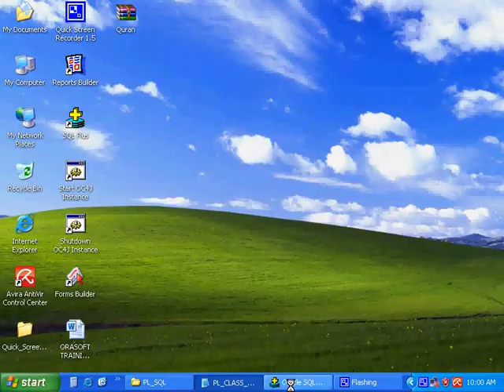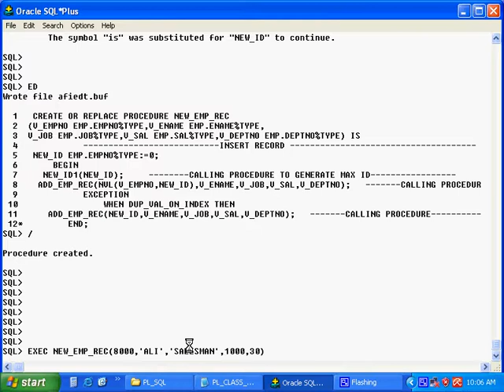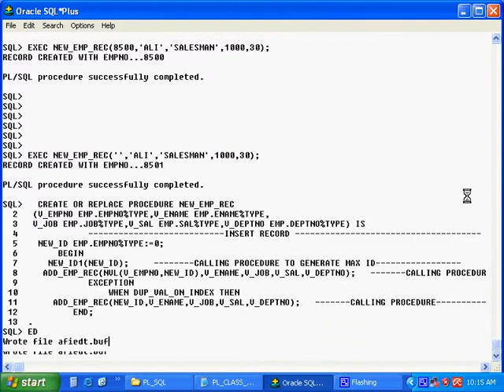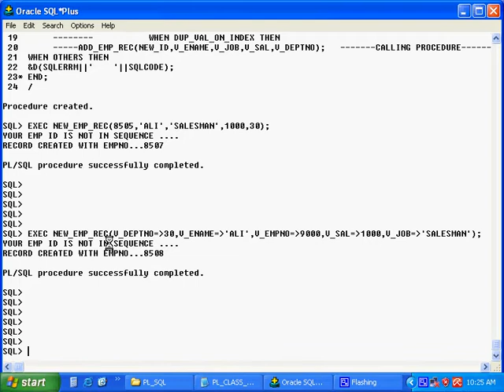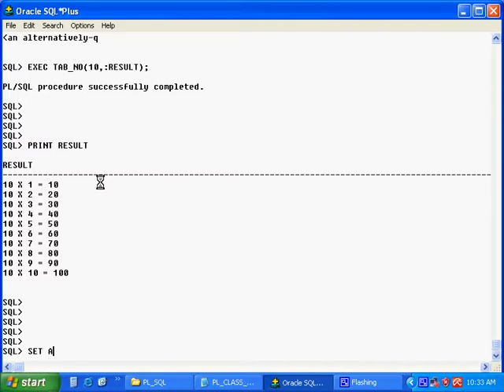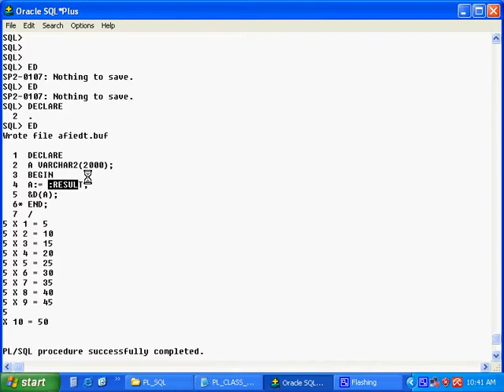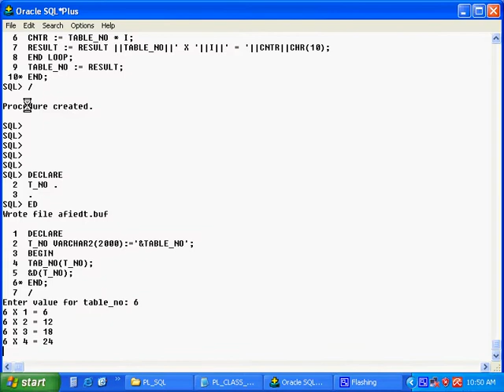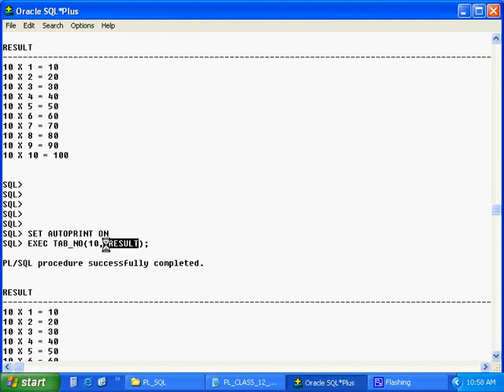Oracle PLSQL Class Session 13A